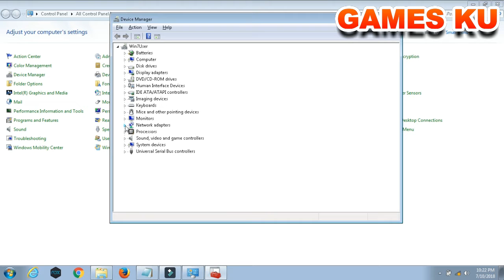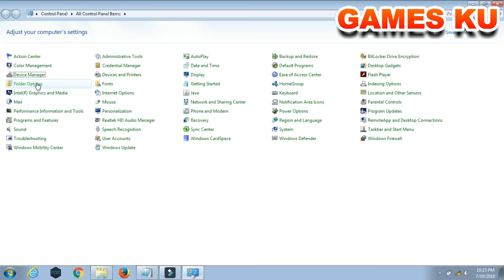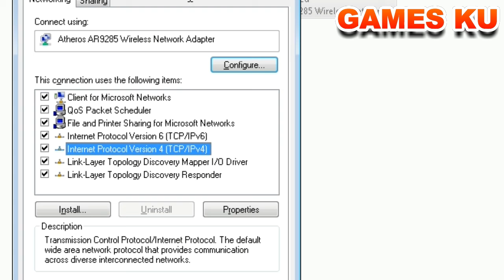Cara Memperbaiki Wifi Laptop / Pc Error ( Tidak Konek ) Part 1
LIKE THIS VIDEO & I WILL MAKE MORE
Follow @Hasanbusa in here :

-- Credits --

All titles and images created by @Hasanbusa